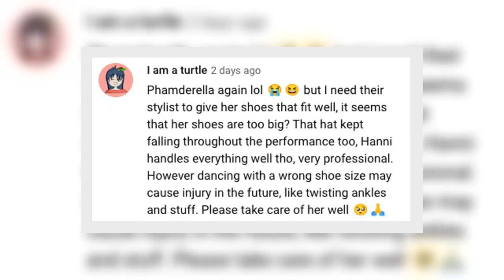NewJeans Fans Voice Concerns With Hanni's Styling After A Wardrobe Malfunction